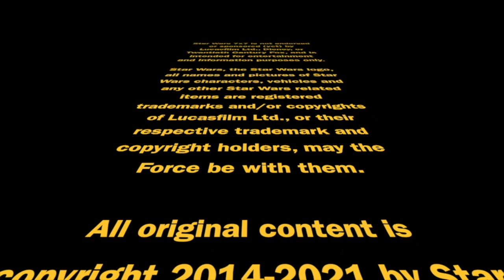Sabine and Force Powers: What Used to Be a "No"... | Episode 3,299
I doubt many of us thought after the end of Star Wars Rebels that Sabine had Force abilities. But after considering the events of "Trials of the Darksaber" and "Legacy of Mandalore," it's safe to say that we can't rule out the possibility anymore. Punch it!